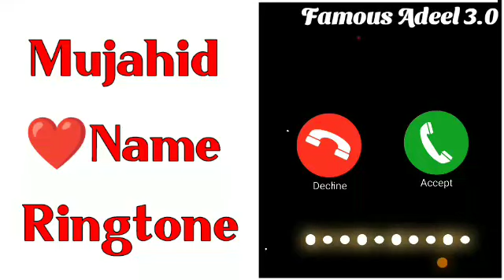Mujahid Name Ringtone | Mujahid Naam Ki Ringtone | Mujahid Name Whatsapp Status | Mujahid Name Meani